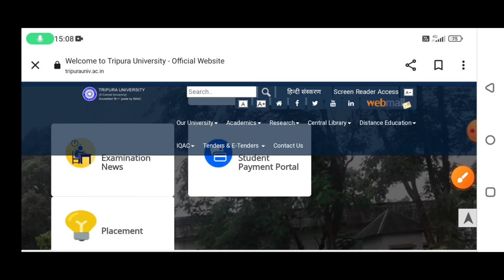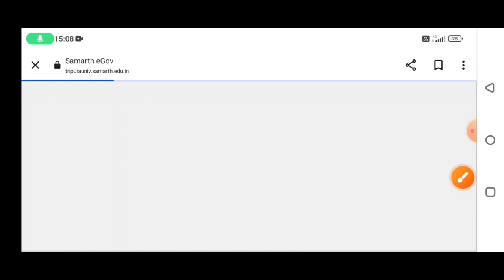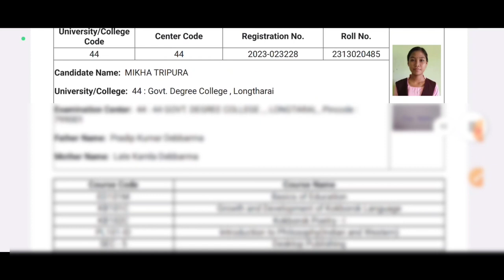|| Bahaikhe Admit Card Download Khainai ? B.A 1st Semester Under NEP-2020 || Tripura University ||